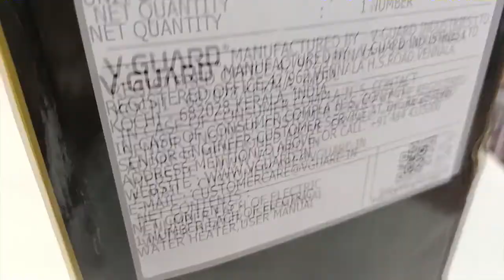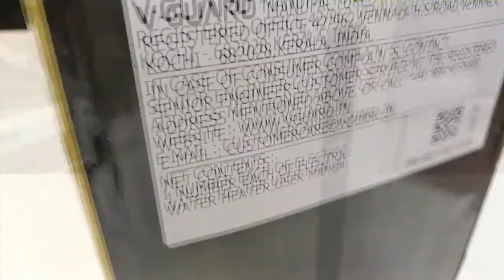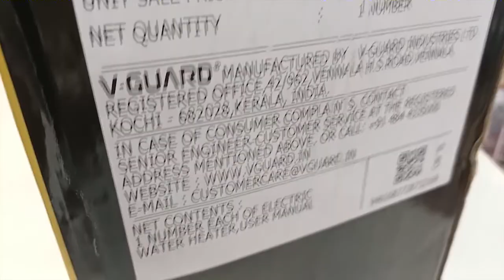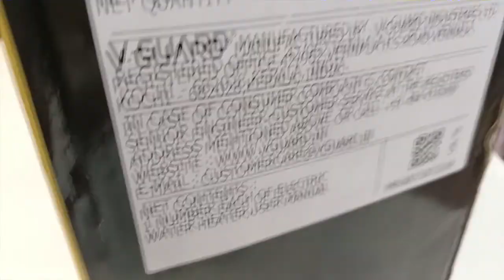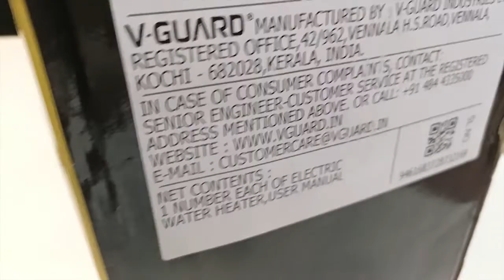V Guard IRIS II Instant Geyser II V Guard water heater II Instant geyser for kitchen II UNBOXING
V-Guard Water Heater Iris 3 Litre Instant for Bathroom and Kitchen

Covered in This video :
V Guard Iris,
instant geyser,
V Guard water heater,
geyser 3 ltr price,
instant water geyser,
instant geyser price,
V Guard geyser price,
V Guard geyser 3 ltr price,
portable geyser,
instant geyser for kitchen,
V Guard heater,
3 litre geyser,
V Guards water heater price,
instant electric geyser,
instant geyser for bathroom,
3 ltr geyser,
water geyser 3 ltr price,
gijar 3 liter price,
V Guard instant geyser,
instant geyser 3 litre,
V Guard 3 litre geyser,
V Guard electric geyser,
electric geyser 3 ltr price,
best instant geyser,